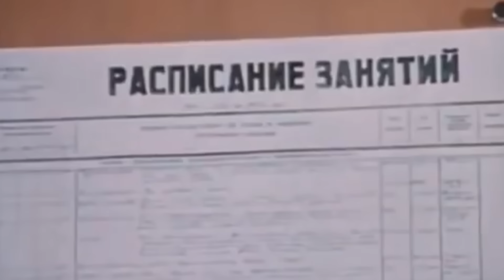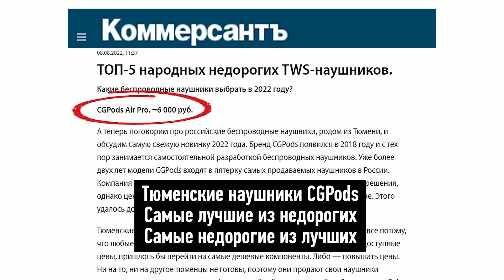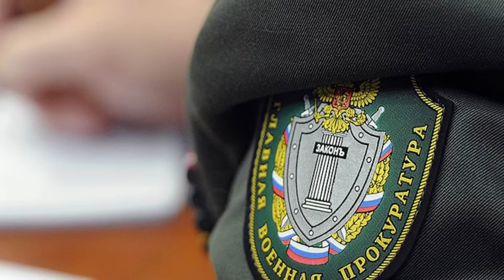Страшнее тюрьмы - Советский ДИСБАТ / За что туда отправляли?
💥CASEGURU ТОПовый подарок на Новый Год. CGPods 20 ч без розетки. Влагозащита. В 4 раза дешевле «яблок».

Армия – это отдельный мир, со своими законами, понятиями и системой воспитания. После принятия военной присяги, солдат попадает в этот мир и обязан жить по Уставу. Это своего рода конституция для солдат, и если ты её нарушаешь – ты нарушаешь закон. Военный суд отличается от гражданского, прежде всего своей жёсткой принципиальностью и осуждённый с большой вероятностью отправляется на службу в отдельный дисциплинарный батальон, сокращённо дисбат.